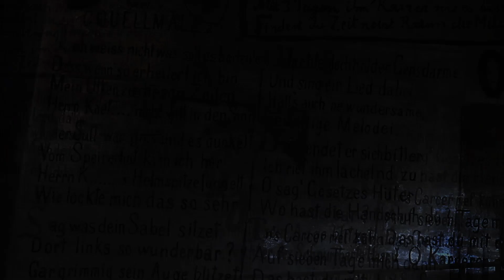Ключевой навык сотрудника безопасности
0:59 - подавляющее большинство людей не правильно себе представляют что такое Ключевой навык специалиста безопасности
2:13 - одним из выдающихся открытий ученого, профессора, генерал - лейтенанта, Григория Семеновича Попова, стало понятие ключевого навыка эпохи
12:54 - в Европе собственное представление о разрешении конфликта. У нас смешанная система разрешения конфликта, которая отличается от России,мы больше похожи на север Италии
14:25 - ключевым навыком телохранителя является - безошибочное принятие решений
14:34 - ни в одном ВУЗе, ни в одной школе людей не учат безошибочно принимать решения
15:21 - ключевой навык службы безопасности - предвидение, прогнозирование возможных угроз
18:27 - люди не знают какие им навыки понадобятся  для того, чтобы решать задачи в безопасности

Видео фрагмент научно - практического семинара «Бизнес и безопасность в XXI веке».
Семинар был организован "Академией отрасли профессиональных услуг - APSI", которая является официальным проектом немецкой адвокатской компании «Neuchmann».